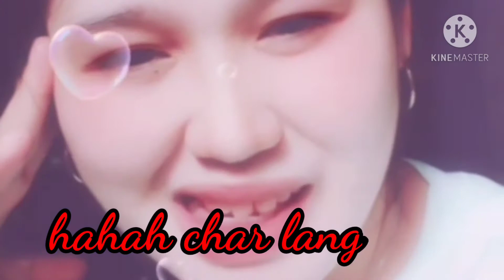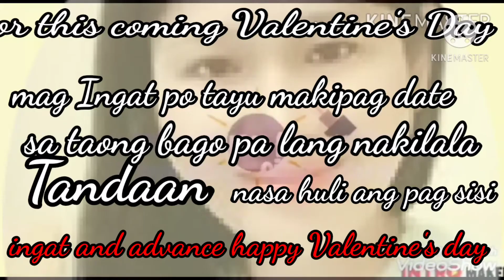Happy Valentine's day Everyone!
Welcome Ging Azara Vlog for today's vlog I want to greet you an advance Happy Valentine's Day keep safe always.
Thank you so much for watching and Don't Forget to subscribe if you not subscribe yet.and don't forget to Bell for you to Notify and your updated sa mga bago king videos na eh she share sa inyo guys  just Like and share and Leave the comment thank youchannel , and subscribe click the bell like and share and just leave a comment thank you so much for watching.